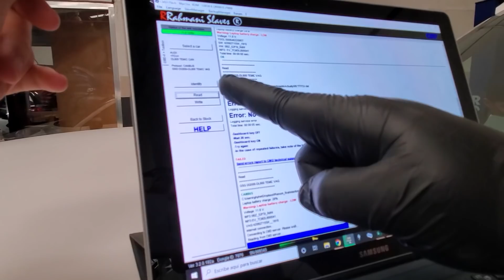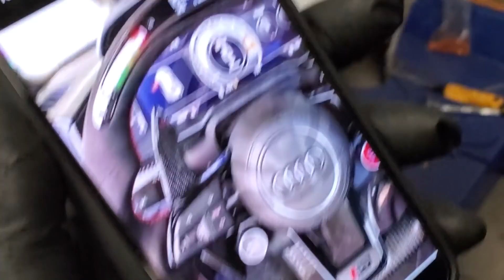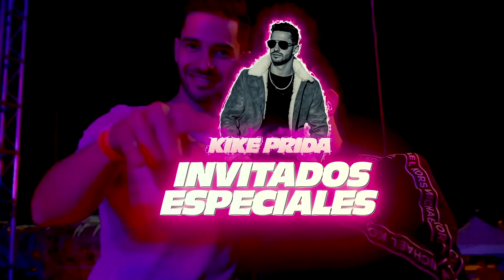DESMANTELAMOS MI R8 | BLACK PROJECT EPISODIO 03! 😧💣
Continua el BLACK PROJECT!! Las modificaciones al R8 están a todo lo que dan, y ya comenzaron a desmantelarlo, está irreconocible!! 🤕

¡Visita nuestro Facebook para más contenido!